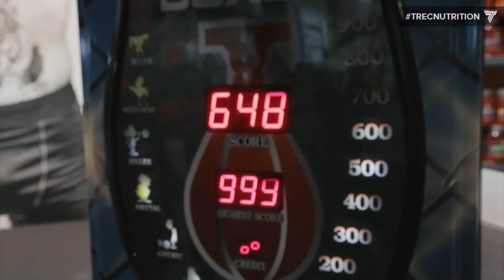💪💪💪 FIBO 2017 - THE BEST OF | Bodybuilding Stars, Best Bodies & Motivation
Check out our BIG overview from FIBO 2017 with Blessing Awodibu and Maureen Blanquisco.
Stars: Simeon Panda, Rich Piana, Sadik Hadzovic, Tavi Castro, Erko Jun, Dmitry Klokov, Ania Malys,

[eng] About "FIBO 2017"

The IFBB FIBO Power Pro Germany was a professional bodybuilding competition, as well as a separate women's fitness competition, organized by the International Federation of BodyBuilders (I.F.B.B.). In 2012, women's bodybuilding and women's fitness were removed from the FIBO Power Pro Germany. In 2013, women's fitness was brought back to the FIBO Power Pro Germany.

Die Fibo (Eigenschreibweise: FIBO) ist eine Messe für Fitness, Wellness und Gesundheit in Köln. Am 1. Januar 1993 wurde sie an die Blenheim International Deutschland GmbH verkauft, einen Vorgänger der heutigen Reed Exhibitions Deutschland GmbH, die seit ihrer Gründung 1985 in jährlichem Turnus stattfindet. Mit rund 700 Ausstellern und 116.000 Besuchern ist die Fibo heute die weltweit größte Fachmesse für Fitness, Wellness und Gesundheit.

Targi FIBO 2017
Jak co roku tę część targów poświeconą szeroko rozumianej kulturystyce odwiedzi ponad 200 000 zwiedzających. W programie m.in. body building, sporty walki, mistrzostwa oraz spotkania z gwiazdami. Tak jak w 2014 roku, FIBO Power dzięki nowemu układowi hal nie będzie już odseparowane od reszty targów.

What is FIBO EXPERT?
FIBO EXPERT 2017

FIBO EXPERT is a business platform geared in large parts to meet the specific needs of all exhibitors in the segments Training Equipment, Medical, Wellness & Beauty, Sports Nutrition, Interior, Consulting & Services, Functional Training & Cross Fit, Trading, EMS, Performance Apparel and Mobile Devices. This is the place to attend undisturbed meetings, deepen contacts and align business strategies with the latest trends. FIBO EXPERT’s exhibition component is complemented by a vast selection of training and conference sessions.

EXHIBITORS FIBO EXPERT

What is FIBO PASSION?
FIBO PASSION

Hall 4.1: World of Group Fitness
This is where the fitness and lifestyle community meets to learn about and participate in the latest group fitness trends. Exhibitors include companies such as ZUMBA, Jumping Fitness and Piloxing.
On three stages – Group Fitness (equipment-based), Group Fitness (classic) and Body & Mind – exhibitors will present their latest programmes, allowing visitors to join in right onsite. Also new at FIBO 2017: a pool to try out the latest aqua fitness programmes. Remember to pack your swimwear!

Hall 4.2: Shopping Mall
Find an exhaustive fitness shopping assortment here: fashion in cool shopping pavilions, a catwalk with amazing shows and presentations featuring professional models showcasing our exhibitors’ collections, healthy nutrition, wearables, small devices, cosmetics and care, sports travel, literature, and much more.
Participants include brands such as PUMA, NIKE, Adidas, Venice Beach, Lorna Jane, Freddy, Fitbit and many more.
The fitness and lifestyle community comes here to learn about and take home the best trends.

Hall 5.1: Convention Hall
Closed conventions will take place in Hall 5.1. On Thursday and Friday, exhibitors will stage their own conventions, teaching their training programmes to trainers and instructors. Organised by FIBO itself, the first "FIBO 2017" EUROPEAN CONVENTION is set to take place on Saturday and Sunday. World-renowned presenters from the group fitness, hip-hop and aqua fitness training segments will be training trainers from across Europe here.

What is FIBO POWER?
FIBO POWER, Europe's Biggest Meeting Point for the Bodybuilding, Weight Training and Martial Arts Community, covers these segments: Martial Arts, Self Defence, Nutrition and Supplements, Fashion, Weight Training and Bodybuilding. Rounding out the powerhouse that is FIBO will be numerous POWER events, including the Miss FIBO POWER beauty contest, workshops, top-notch stage shows and other competitions.

"Ania Malys"
"Zac Aynsley"
"Dóri Bodó"
"Valerija Slapnik"
"Moctar"
"Erko Jun"
"Petar Klancir"
"Nathan de Asha"
"Bionic Body"
"CEDRIC „THE ONE” MCMILLAN"
"Brandon Curry"
"Simeon Panda"
"Rich Piana"
"Kevin Levrone"
"Sadik Hadzovic"
"Tavi Castro"